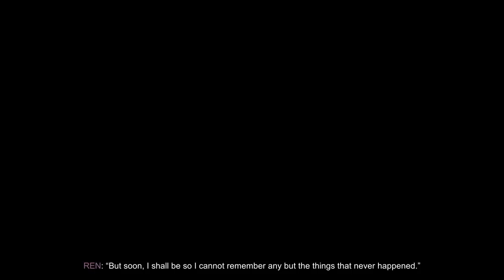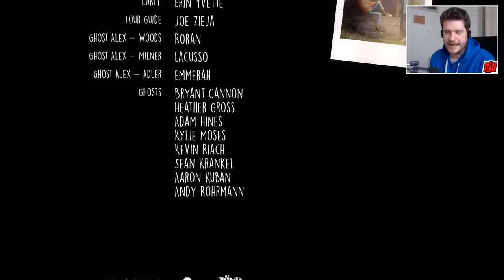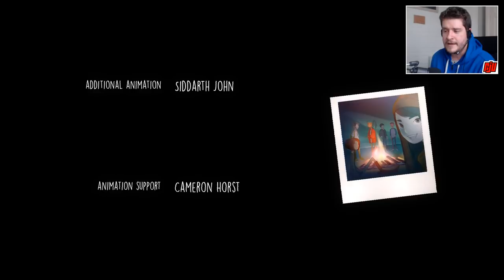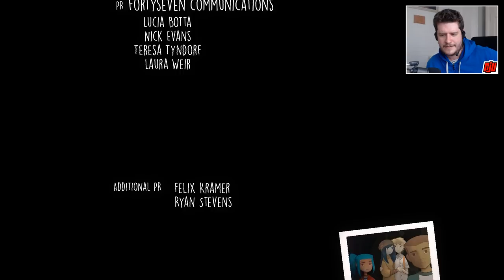Oxenfree Part 9 (Ending) | Story-Rich Indie Game | PC Gameplay Walkthrough | Let's Play Playthrough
With everything collected, Alex and Jonas head into the Bunker, hoping to tune into the source and leave safely.